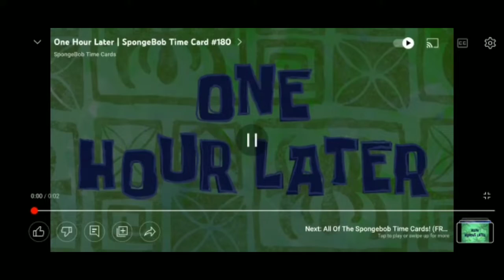Aaj achanak kya hua 😲 chattha ghat itni bhid jama hogai 😱ugte surag argh ke sath hua samapan🙏vlog